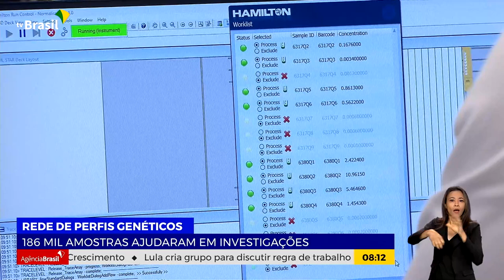BANCO DE PERFIS GENÉTICOS COMPLETA 10 ANOS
02.05.23 - O Brasil já tem mais de 186 mil amostras biológicas armazenadas na Rede Integrada de Perfis Genéticos. O sistema completou 10 anos e ajuda nas investigações de crimes sexuais e na identificação de pessoas desaparecias por meio do DNA.